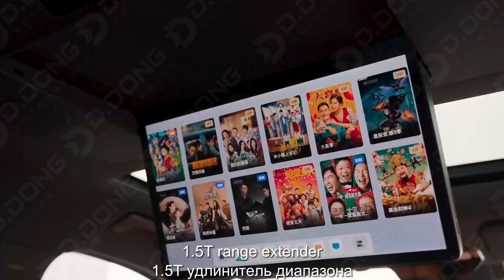Li L7 plug in hybrid vehicle for sale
@ddongautomobile  It is a luxury mid-size crossover SUV. With constantly evolving smart spaces and autonomous driving systems, it creates an increasingly smart home for users. Welcome to consult us. Henan Dongdong Automobile Sales Service Co., Ltd.